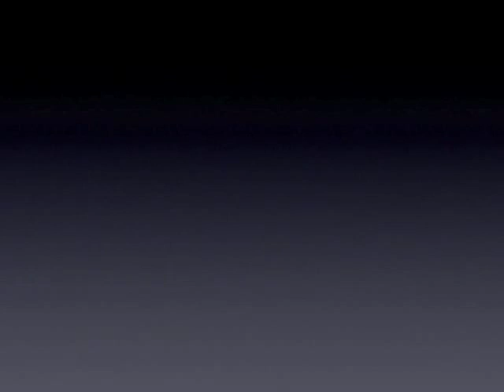Do Calcium and Vitamin D Prevent Osteoporosis in Men on Hormone Therapy for Prostate Cancer?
Men on hormone suppression are routinely advised to take Calcium and vitamin D supplements to prevent osteoporosis and fractures.  This video reviews the studies on this topic and whether the treatments are really effective.